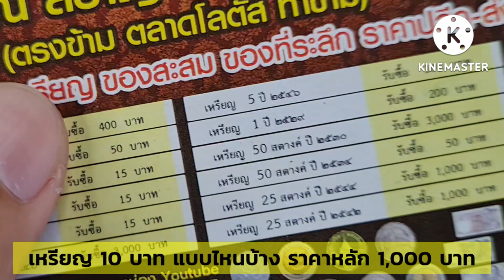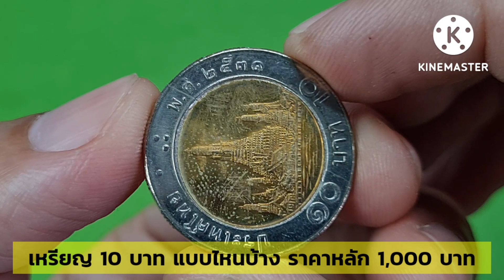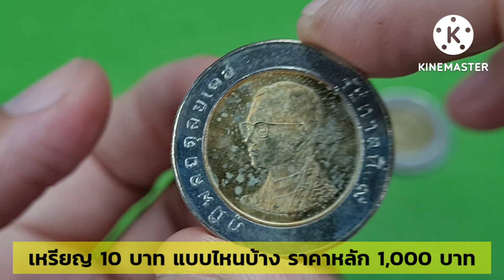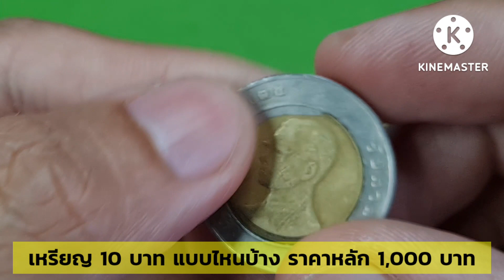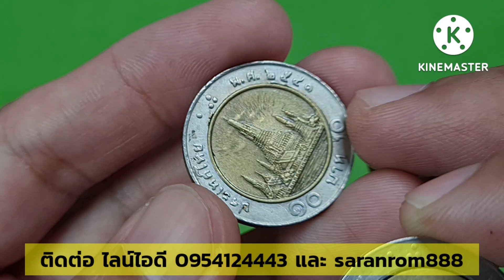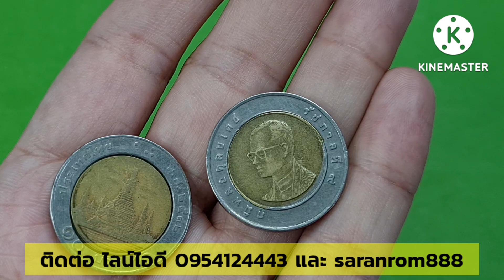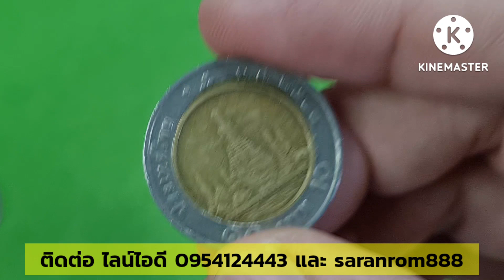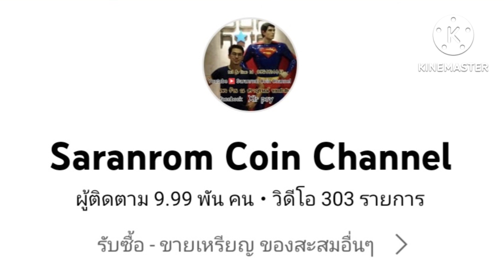แบบไหน​บ้าง เหรียญ​ละ​ 1,000 บาท​ ดูก่อนพลาด​